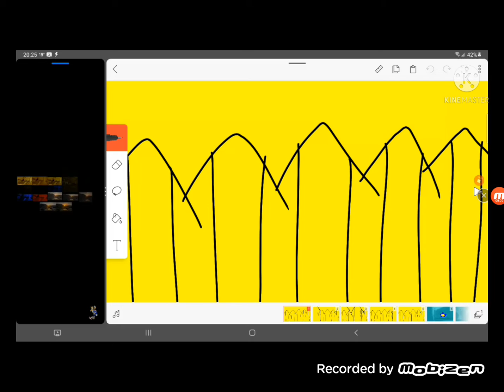alfred bros family entertainment logo